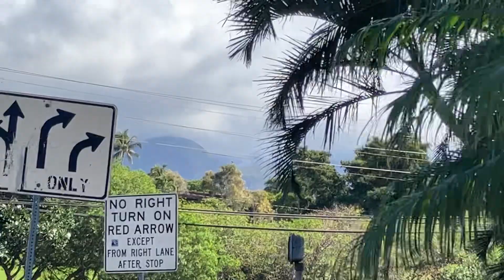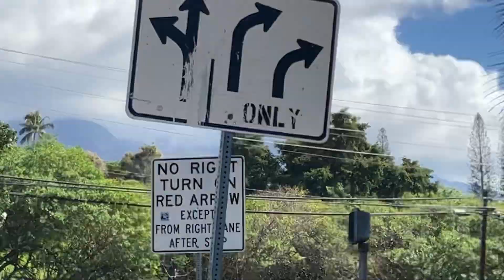Drive From the Hyatt